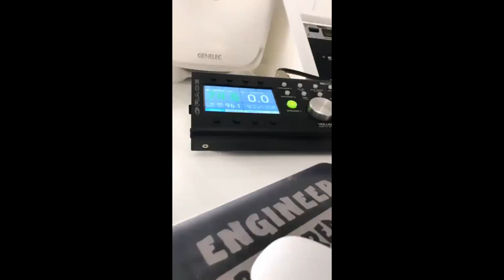Zack Knight - Dua (Preview)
Dua OUT 24/02/2020

I am not the real Zack Knight for those which say "100% fake id".